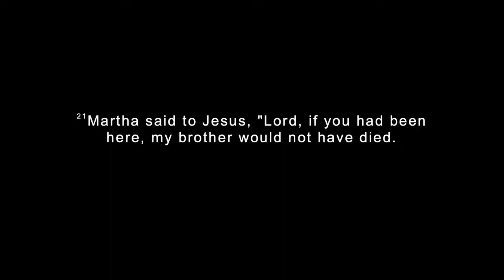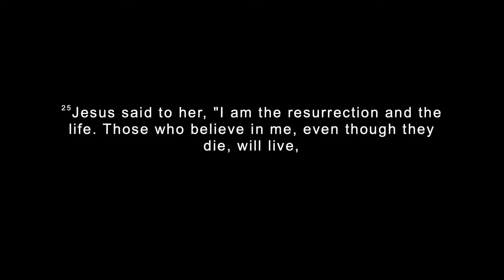I Am the Resurrection and the Life (Cont.)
March 3 • Kipp McClurg • John 11:25